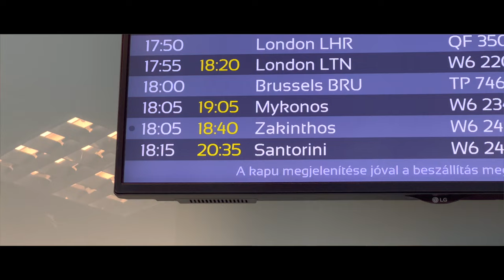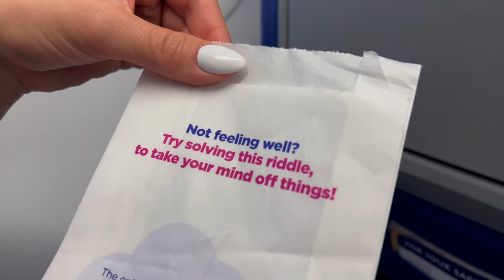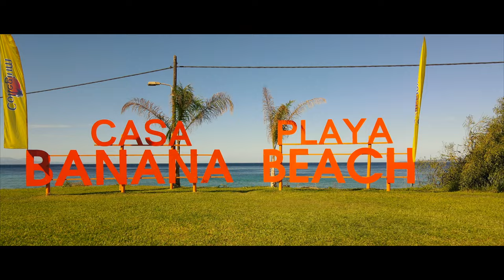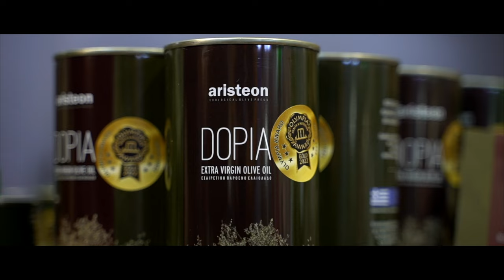Absolventski odklop, Zakintos 22 🇬🇷 | VLOG #11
"Če tega ne boš doživu vsaj 1x v življenju, boš zamudu vse!" 🤷‍♂️

Hvala Luka Vovk Vižintin in Vid Mušič za hude posnetke! Brez vaju ta vlog ne bi nastal.👇

Glasba v vlogu👇
▪️ Sebastian - Na robu sveta
▪️ Domen Kumer - Banana
▪️ Djomla KS & RichMee feat Firuca Cina - Zakintos